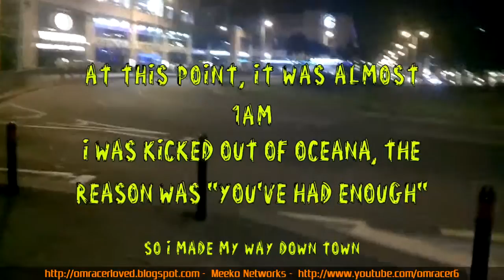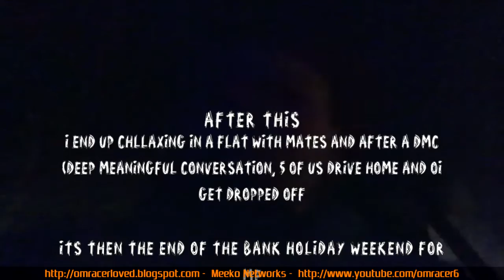omracer's night out: An Easter Kickout (Sun 5th/ Mon 6th April 2015)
a bank holiday through glass vlog which turns out to be a mix of new and odd things, like being kicked out of a nightlclub for "you've had enough " and finding out things I didn't know all

 then jesters with an old friend and cuba raving before a taxi to a flat then a lift home at 5amish.